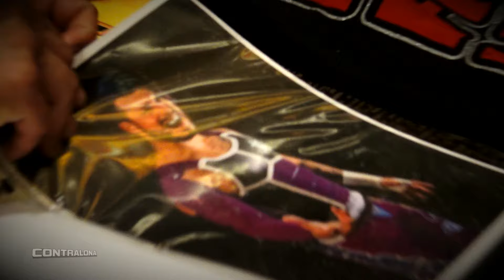Eugene: "I enjoy being a pro-wrestler and a trainer"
Eugene nos habla sobre su corrida en WWE como luchador y como entrenador en el 'Performance Center', su lastimadura en New Year's Revolution en Puerto Rico, su experiencia luchando en la isla, y más.